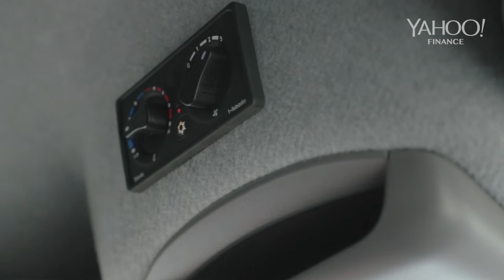Meet the former elite soldier hauling $25M cannabis across Canada | Yahoo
(Yahoo) Thomas Gerstenecker, who spent years in Canada’s elite special forces group JTF2 and as a United Nations security advisor, now heads 3 Sixty Secure Corp. in Ontario.

Video: Sally Nicholls